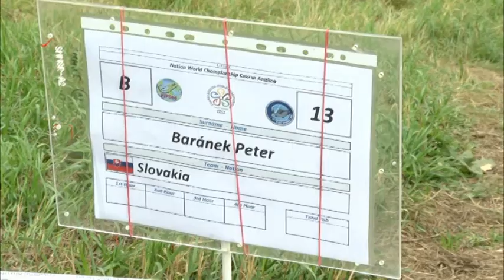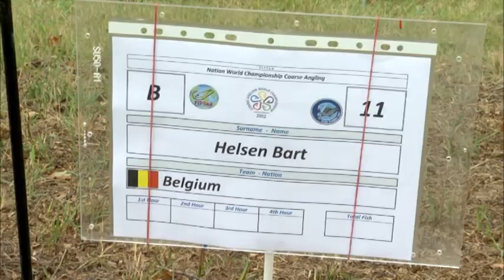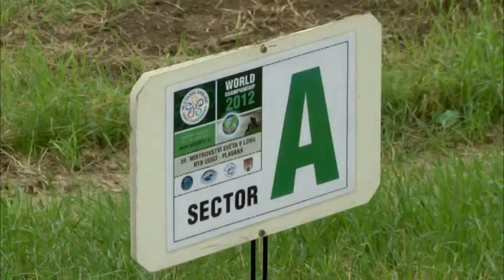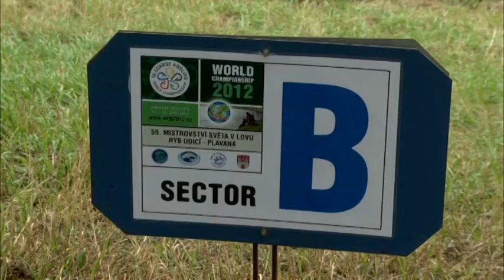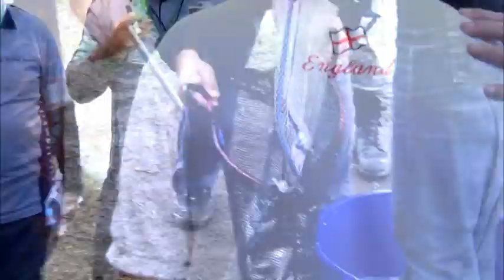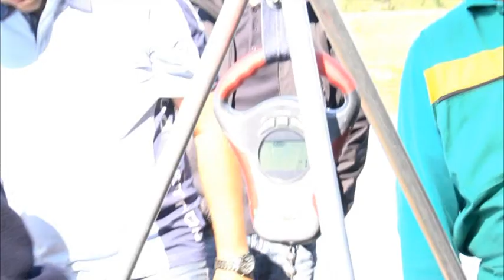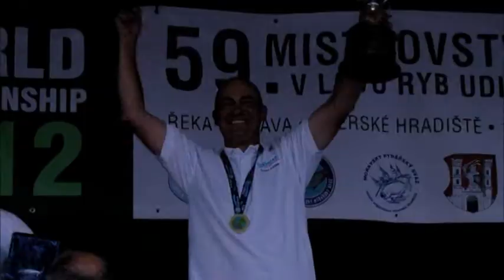Italian Fishing Tv - Grandi Eventi - 59 mondiale pesca al colpo 3 giorno